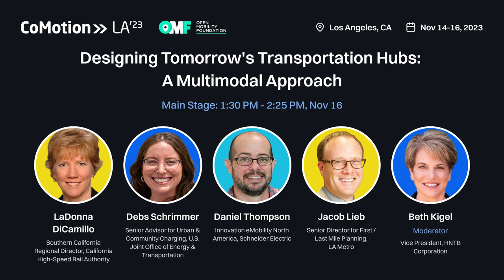CoMotion LA '23 - Designing Tomorrow's Transportation Hubs: A Multimodal Approach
Panel - Designing Tomorrow's Transportation Hubs: A Multimodal Approach

With historic investments in rail projects in the United States emerging, planners, engineers, and investors are looking at how area near transit lines can become more than just exits: “last mile” problems still demand multimodal and integrated solutions, of which new electrified mobility options form a significant part. Hear from regional planners and innovators on how mobility hubs are connecting passengers to land, air, and even sea.

Speakers:
LaDonna DiCamillo, Southern California Regional Director, California High-Speed Rail Authority
Debs Schrimmer, Senior Advisor for Urban & Community Charging, U.S. Joint Office of Energy & Transportation
Daniel Thompson, Innovation eMobility North America, Schneider Electric
Jacob Lieb, Senior Director for First /Last Mile Planning, LA Metro
Beth Kigel, Vice President, HNTB Corporation (Moderator)

Next stop, The Magic City! Join us at CoMotion MIAMI, May 6-7, 2024.

Tune in to the Fast Forward Podcast by CoMotion.